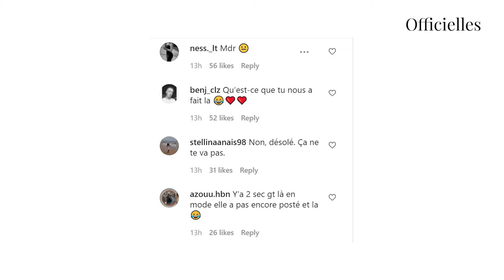Jazz : elle annonce de grands changements et montre son nouveau look